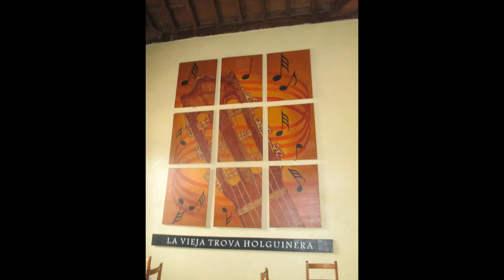Holguin, Cuba Beaches & Country Side Family Trip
April 2014   Holguin, Cuba
Family trip in this beautiful, ancient city called Holguin in Cuba.